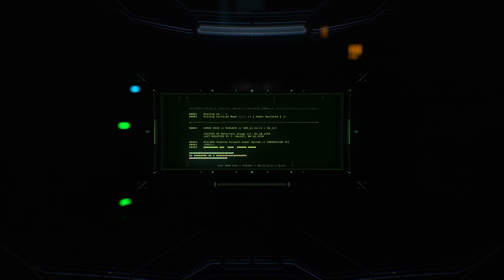Part 1 : "Halo Infinite Campaign - Unleash the Epic Journey of Master Chief! - No Commentary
Join Master Chief, the legendary Spartan, in an unforgettable odyssey through the Halo Infinite Campaign! Experience the heart-pounding revival of Master Chief from cryo-sleep as chaos unfolds around him. Unite allies, confront the Banished, and explore the captivating landscapes of Zeta Halo.

Immerse yourself in the breathtaking graphics, innovative gameplay, and profound storytelling that define the Halo universe. Witness the rise of Guardians, uncover the secrets of the Halo rings, and encounter iconic characters like Cortana.

Prepare for jaw-dropping visuals, intense battles, and emotional revelations that will shape the fate of the galaxy. This open-world adventure sets the stage for an epic clash between good and evil, as the fate of the universe rests in Master Chief's hands.

Halo fans, unite, for the battle to reclaim the infinite has just begun!